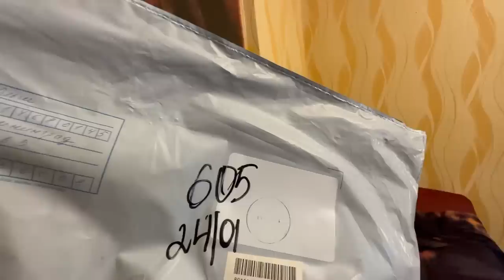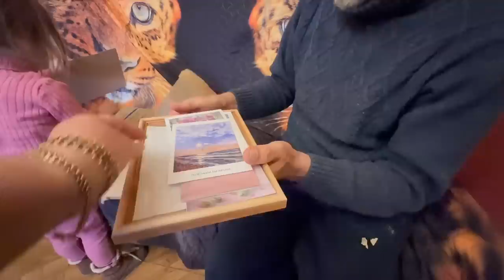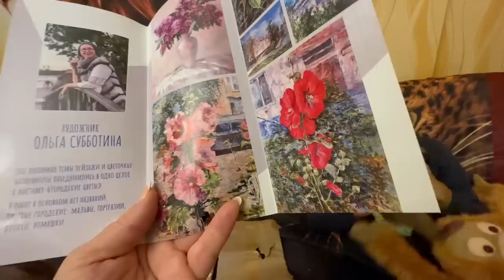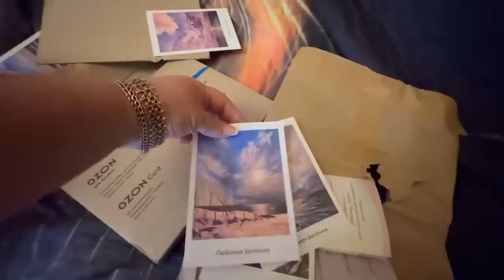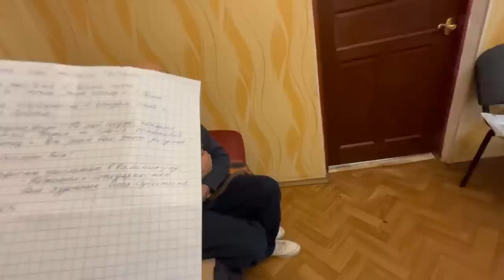Люся с Ангелиной распаковывают подарки и наконец-то дошли до ПОРТРЕТА Жорик! ОДНО ЛИЦО!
ИНТЕРНЕТ- МАГАЗИН "Тайган", здесь вы можете приобрести сувениры с полюбившейся вам Люськой и не только

Если вы хотите смотреть видео про ЛЮСЮ, то заходите на её канал -